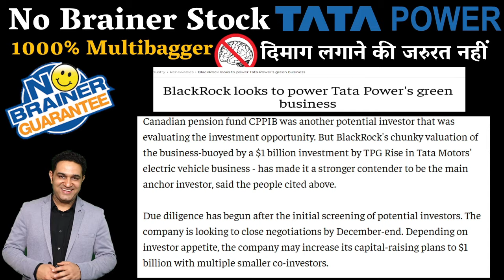Tata Power करोड़पति बना देगा | Best Stock for Next 10 Years | Shares for Long Term Investment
1 Stock for Next 10 Years | Shares for Long Term Investment | Long Term stocks for beginners by VIPUL KAUSHIKK

About  Me:-